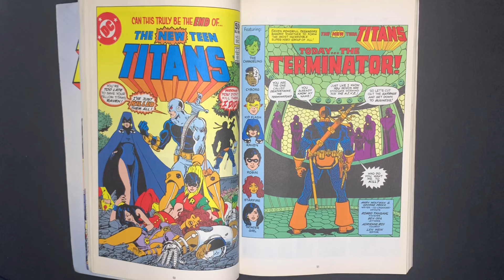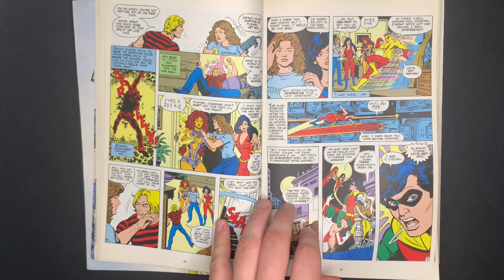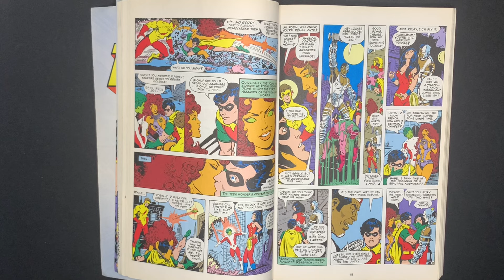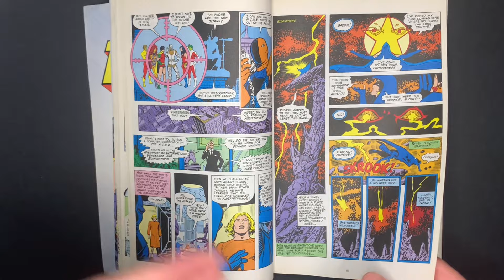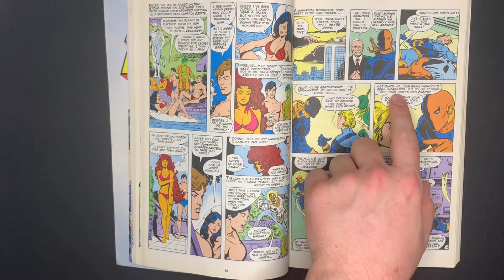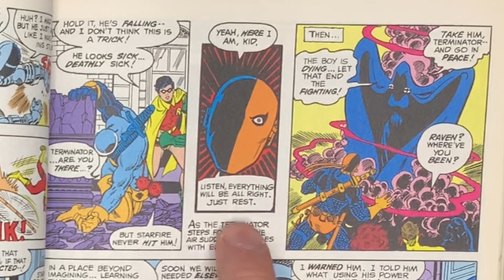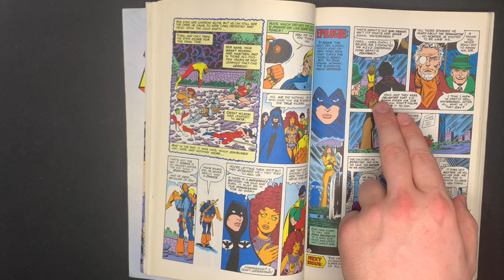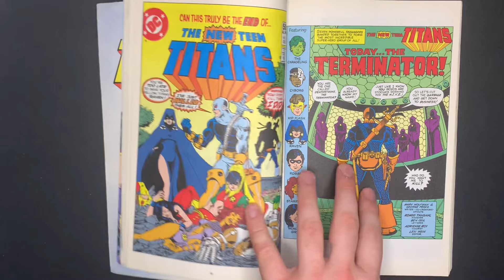Deathstroke’s First Appearance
Introducing Deathstroke the Terminator, one of the deadliest assassins in the DC universe. See his first time crossing paths with the Teen Titans.